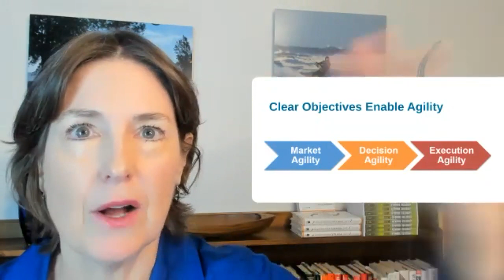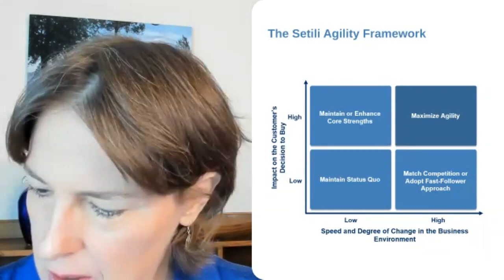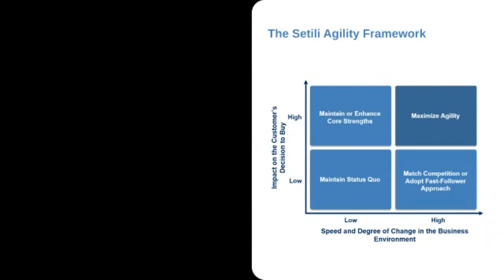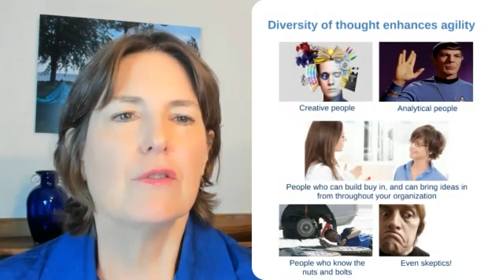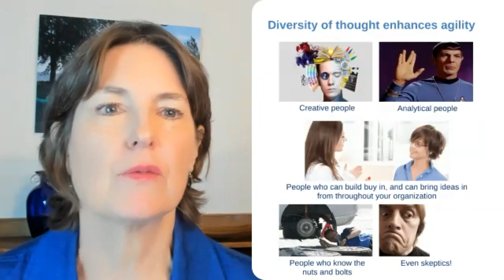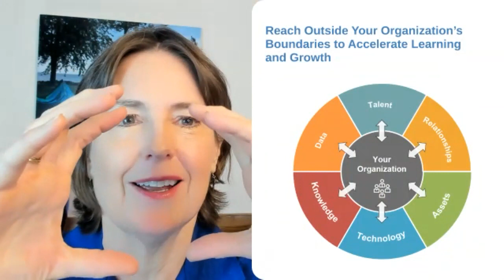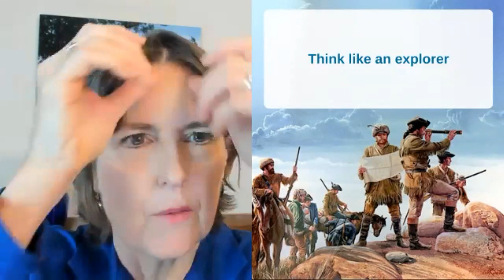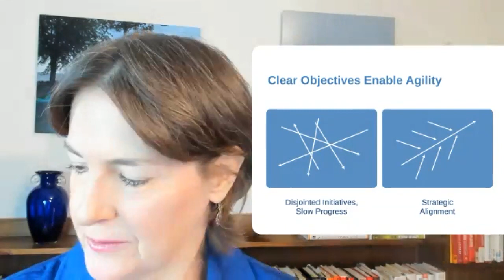Leadership and Talent Development in Volatile Times with Amanda Setili at CEO Netweavers - Jan 2022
Amanda Setili has advised clients including Cardinal Health, Coca-Cola, Delta Air Lines, The Home Depot, Wachovia, and UPS on strategic agility® – the ability to spot and jump on new opportunities being created by market change.

Ms. Setili discusses how the most successful organizations manage that talent in such a way that employees:

-- Have the courage and persistence to take on tough problems
-- Are effective at collaborating with other functions and business partners
-- Are acutely tuned in to changes going on in the marketplace.
-- Can identify and quickly act on emerging opportunities
-- Have a growth mindset, and are learning constantly
-- Develop an agile mindset with regard to their own career path and leadership style.

She is the author of:
-- Fearless Growth: The New Rules to Stay Competitive, Foster Innovation, and Dominate Your Markets
-- The Agility Advantage, How to Identify and Act On Opportunities in a Fast-Changing World.

She will share practical strategies to help any organization adapt and thrive.